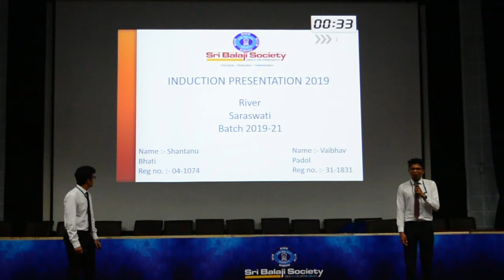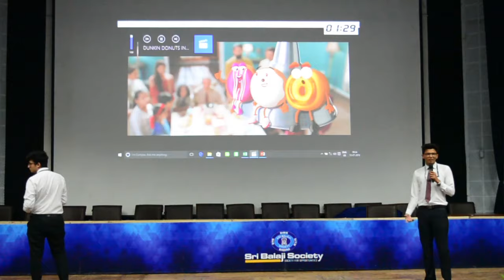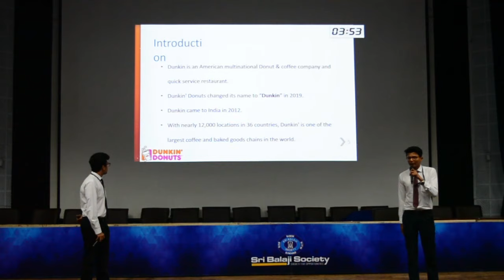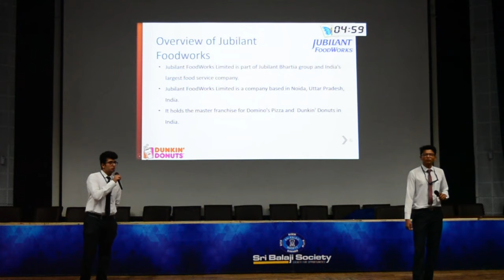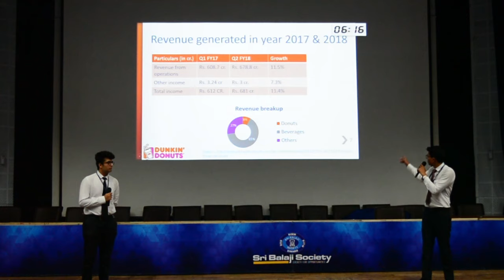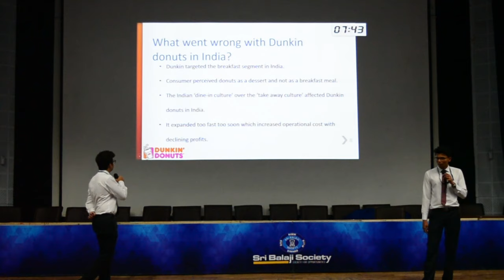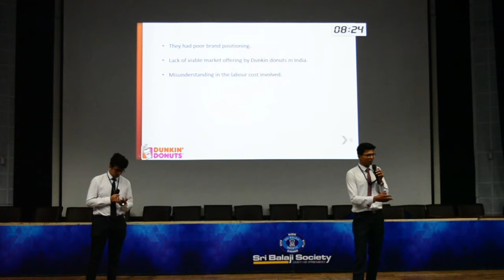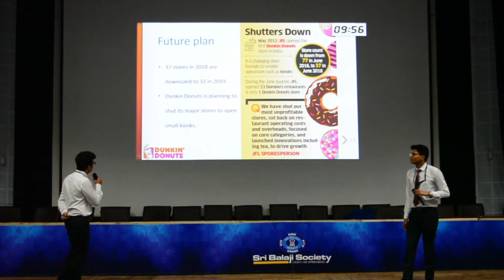Sri Balaji Society Induction Presentation 2019 : DUNKIN DONUTS in India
Topic : Case study on what went wrong with DUNKIN DONUTS in India